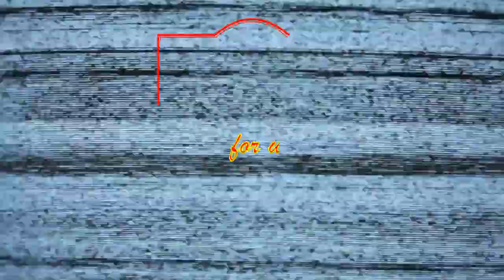New Bright 4X4 with Hobbywing ESC climbs a tree?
New Bright 4X4 Truck goes out on a test run. It is gonna need some work But I am interested in seeing what this thing can be capable of. It did climb up a tree but the steering is giving me some issues. Let me Know down in the comments if you want to go on this journey with me to see how capable this thing can be or if I should move on from it.